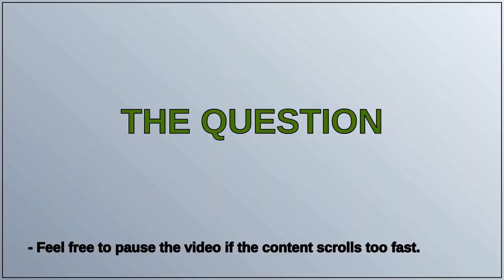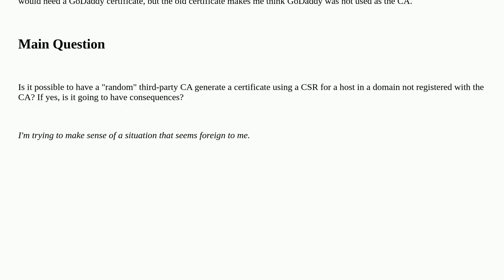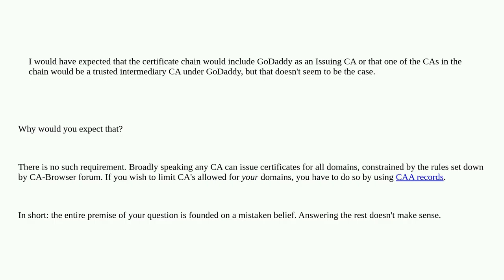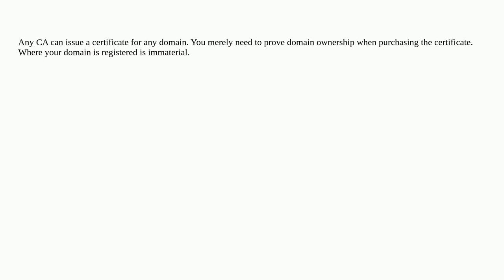Can a CA generate a signed certificate for a host in to a top-level domain not under the CA's con...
Can a CA generate a signed certificate for a host in to a top-level domain not under the CA's control?

A special thanks goes out to the community

  certificate-authority ssl-certificate certificate